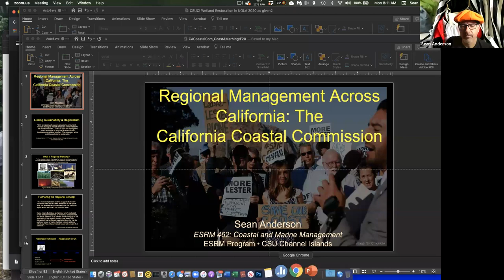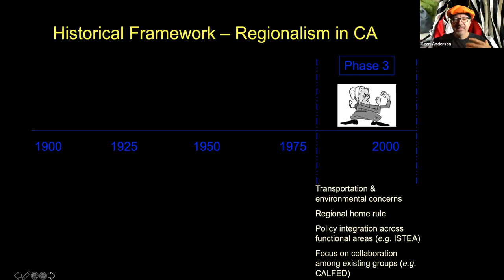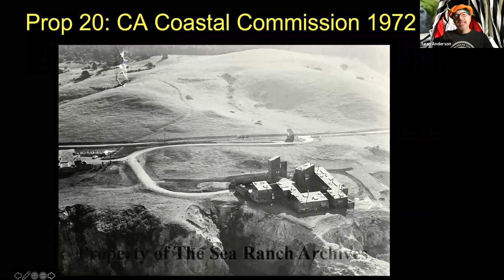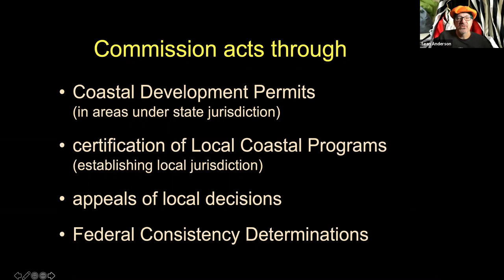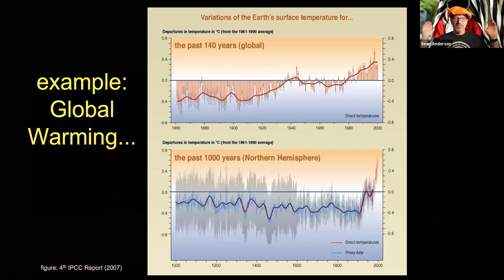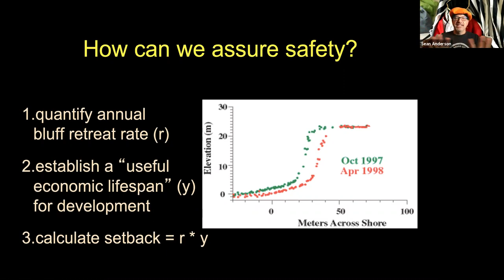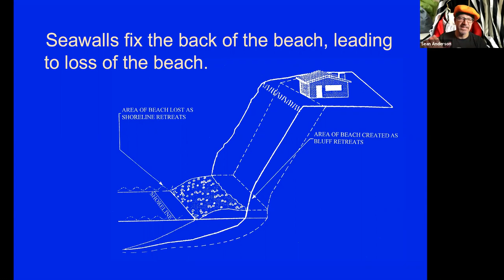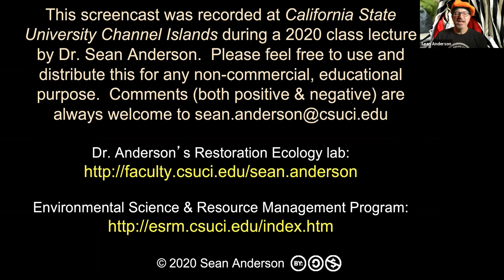Coastal Commission Introduction